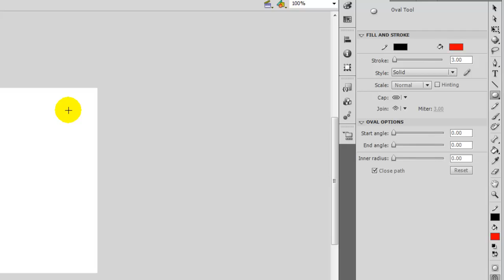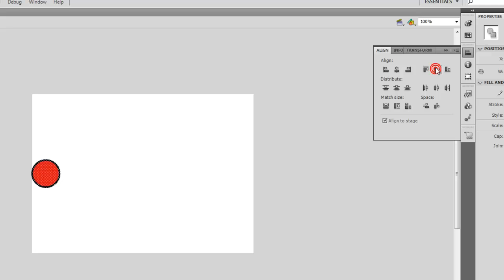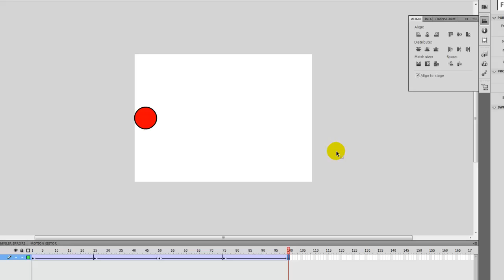Example Classic Tween Animation EP2